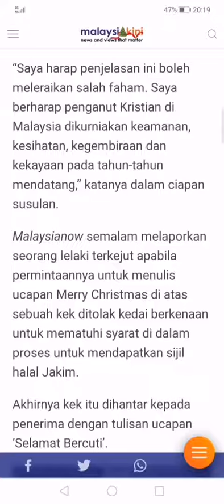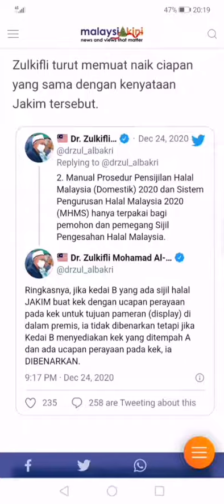Good info: hukum ucapan krismas atas kek